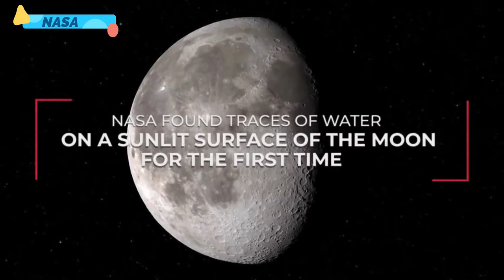Water Discovered on Sunlit Surface of the Moon - Lunar Geologist Dr. Sarah Noble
NASA’s aircraft SOFIA (Stratospheric Observatory for Infrared Astronomy) has confirmed for the first time, water on the sunlit surface of the Moon. Previously NASA had discovered evidence for water in shadows of craters, but this new discovery has incredible implications for possible use of this water as a resource as NASA returns to the Moon. Lunar Geologist Dr. Sarah Noble joins us today to discuss this incredible discovery and its implications for the future of space exploration, especially with NASA’s plan to send the first woman and next man on the Moon in 2024.

In this interview Sarah discusses how SOFIA made this discovery, how much water was found, and future plans for investigating on the Moon, including NASA's VIPER rover, a mobile robot that will go to the South Pole of the Moon to get a close-up view of the location and concentration of water ice.

About Sarah Noble (from NASA.gov)
Sarah Noble grew up in rural Minnesota, where from a very young age she was fascinated with space exploration, staring up at the moon and making plans to visit it one day. She started collage as an aerospace engineering major, because it was the only major with the word “space” in it, but stumbled into a geology class one day and fell in love with the science. Knowing her love of all things space related, her professors steered her towards planetary geology, the subfield of geology that studies how other planets (and moons and asteroids and comets and whatnot) form, evolve, and operate. She started her NASA career studying meteorites as an undergraduate intern at NASA’s Johnson Space Center in Houston. After graduate school, and a short adventure working for Congress, she returned to Johnson, and also spent time working at NASA’s Marshall Space Flight Center in Alabama and Goddard Space Flight Center in Maryland before finding her place at the agency’s headquarters in Washington. She has worked as a program officer and discipline scientist in the Planetary Science Division at NASA Headquarters since 2010 working on missions, as well as research and analysis programs. She is an avid painter and is passionate about sharing the joy and beauty of space exploration, both through science outreach and through her artwork.

BE A PART OF OUR PROGRAM - TELL US ABOUT YOUR SPACE JOURNEY!

Do you have a fascinating story about how you got passionate about astronomy and/or space exploration? We'd love to hear it! Tell us about your space journey and we may feature your story in an upcoming episode alongside our main guest interview. Just leave us a voicemail (less than 2 minutes long please) at 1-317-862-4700, or email an audio or video clip to us at . Be sure to include your name and tell us how space inspires you and what you're most excited about for the future of space exploration!